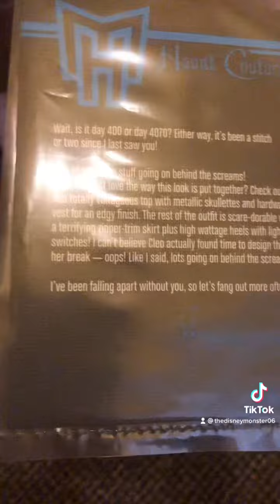Monster high haunt couture frankie stein unboxing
Hi this my unboxing of one monster highs newest dolls haunt couture collection frankie stein doll .